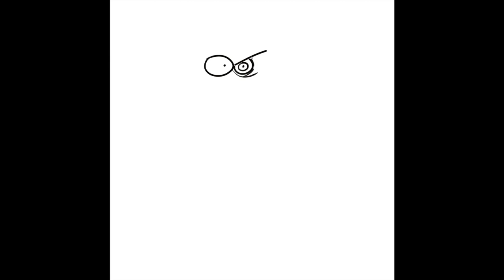Let's Draw a Tough Alley cat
Learn to draw cartoons using simple techniques